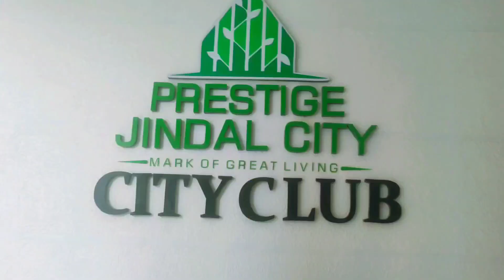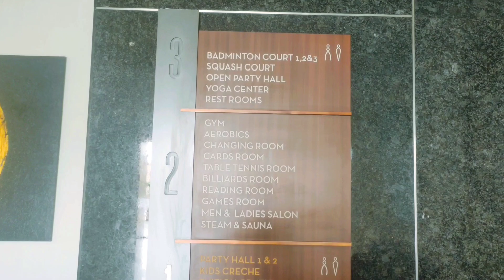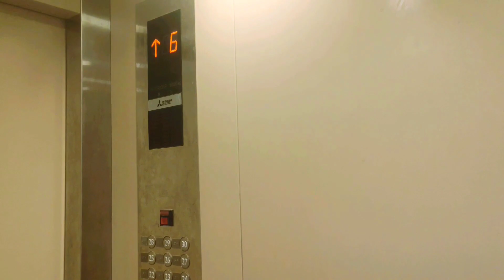house warming ceremony of Mr Manjunath jogi & Kannika at Prestige Jindal City thumkur road bangalore